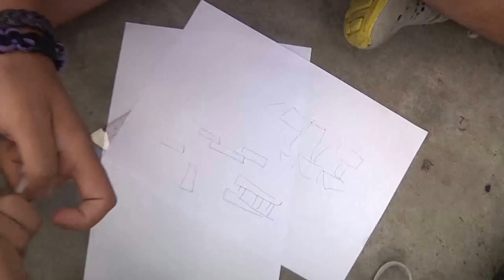ATY - Clip Hội Quân - Hè 2015